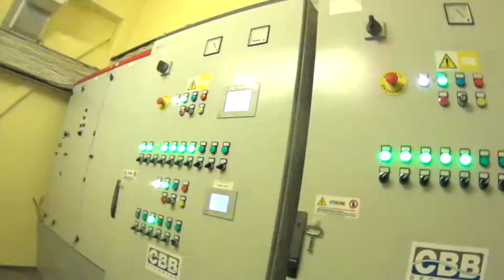Декантерные центрифуги CD 30 07.04.2016. 1